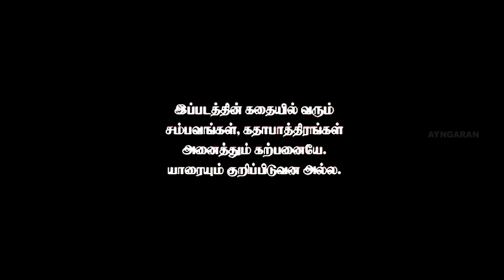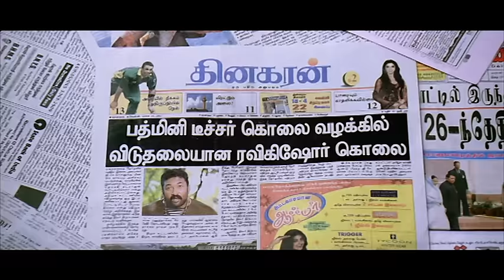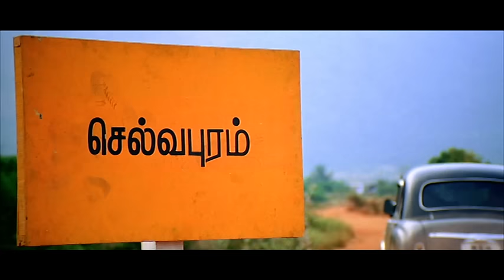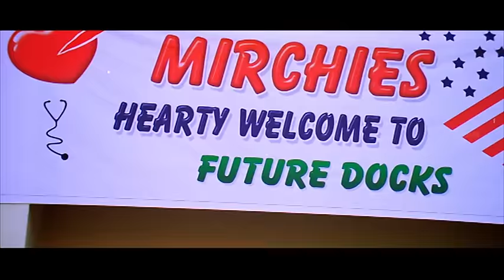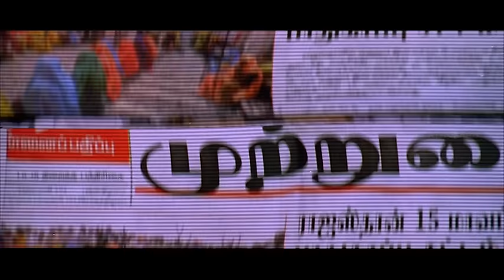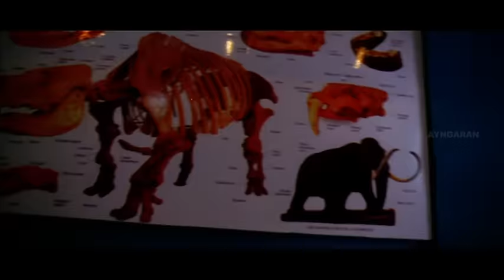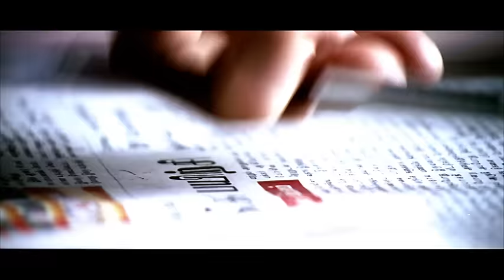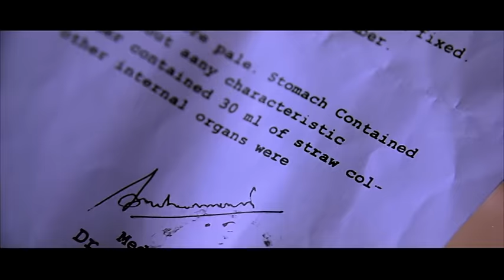Ellam Avan Seyal Full Movie எல்லாம் அவன் செயல் | RK | Bhama | Vadivelu Comedy | Tamil Movies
Ayngaran Watch Ellam Avan Seyal full movie starring RK, Bhama, Vadivelu, Raghuvaran, Manivannan, Ashish Vidhyarthi and Manoj Jayan. Ellam Avan Seyal is a 2008 Indian Tamil legal thriller film directed by Shaji Kailas.

Movie Credits:
Directed by Shaji Kailas
Produced by Karumari Kandasamy
J. Durai
Written by V. Prabhakaran (dialogues)
Shaji Kailas (screenplay)
A. K. Sajan (screenplay)
Story by A. K. Sajan
Starring RK, Bhama, Vadivelu, Ashish Vidyarthi, Manoj Jayan, Manivannan, Raghuvaran, Nassar,
Roja, Sukanya.
Ishaan Dev (Theme Song)
Rajamani (Background Score)
Cinematography Raja Rathinam